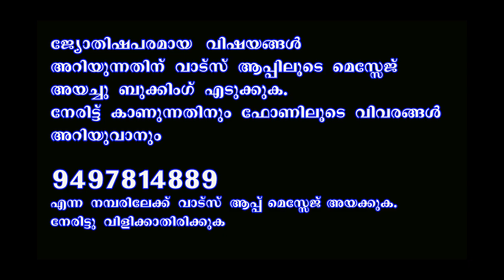നിങ്ങളുടെ ഭാഗ്യനിറം അറിയൂ II KNOW YOUR LUCKY COLOURS II THANTHRI DILEEPAN